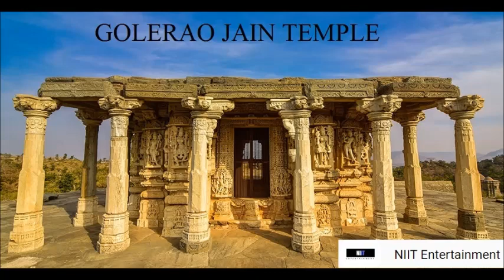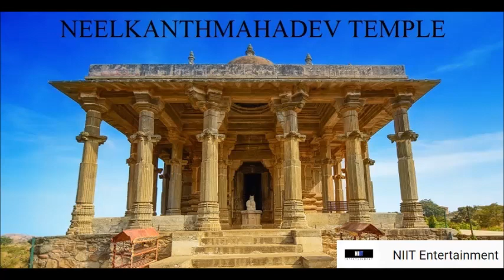राजसमंद राजस्थान में घूमने की जगह ( Best Place in RAJSAMAND Rajasthan)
KUMBHALGARH FORT RAJSAMAND
BIRTHPLACE OF MEWAR'S LEGENDARY KING, MAHARANA PRATAP. Located 84 kms north of Udaipur in the wilderness, Kumbhalgarh is the second most important citadel after Chittorgarh in the Mewar region.

GOLERAO JAIN TEMPLE RAJSAMAND
The Golerao Jain Temples are one of the most important attractions of the Kumbhalgarh Fort. It is a group of nine temples that are located in a beautiful area of the fort that elicits a certain mystique and serenity.

NEELKANTHMAHADEV TEMPLE RAJSAMAND
The NeelkanthMahadev Temple is a very famous Shiva Temple which is located in the Kumbhalgarh Fort.

KUMBHALGARH WILDLIFE SANCTUARY RAJSAMAND
The Kumbhalgarh Wildlife Sanctuary can be rightly considered as one of the major attractions for tourists who visit Udaipur and Kumbhalgarh.

RAJSAMAND (RAJSAMUDRA) LAKE
It is a huge expanse of water 66 Km. north of Udaipur, between the towns of RAJNAGAR and KANKROLI. The lake was the result of a dam constructed across the Gomati, Kelwa and Tali rivers at the southwestern end by Maharana Raj Singh I, between 1662 and 1676 AD. उदयपुर राजस्थान में घूमने की जगह Best Place In UDAIPUR Rajasthan